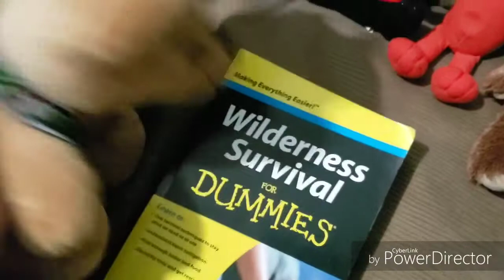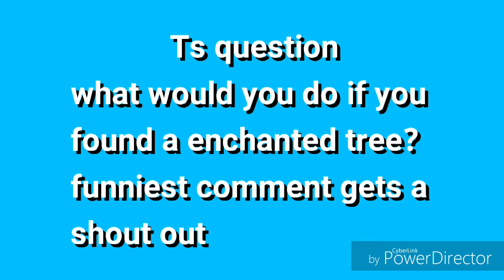Ts movie: The Enchanted Tree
Mickey and his friends meet a enchanted Tree